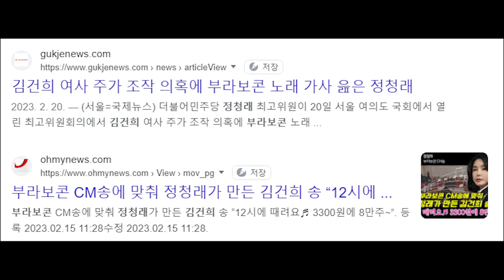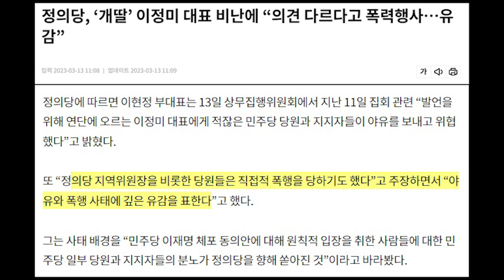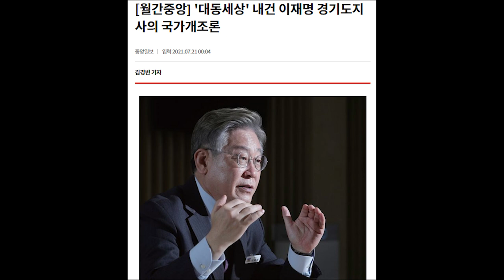태영호가 정해준 별명에 민주당 발끈....오늘 부터 민주당 별명은 이거다...ㅋㅋ